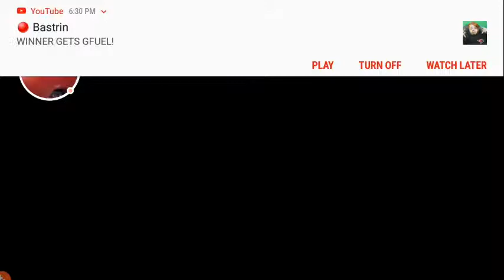Clear Vision 3